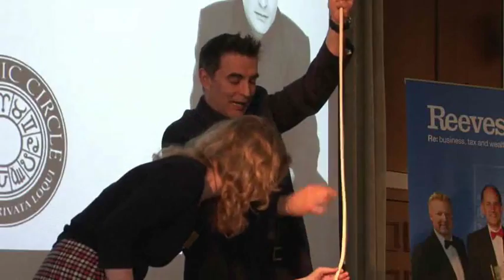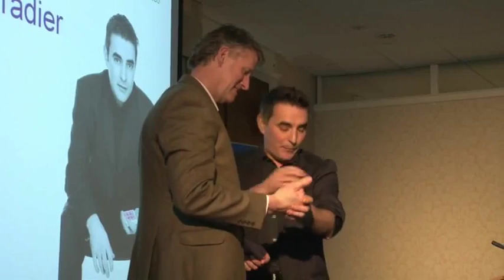Etienne Pradier on stage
His show is based around pick pocketing, mindreading, illusions
and very strong visual effects. ↓ ↓ ↓ ↓ ↓ ↓ ↓ ↓ ↓ ↓↓ ↓ ↓ ↓ ↓ ↓ ↓ ↓ ↓ ↓

• Contact Etienne today on
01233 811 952 | 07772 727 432